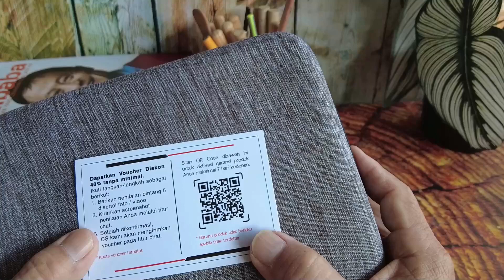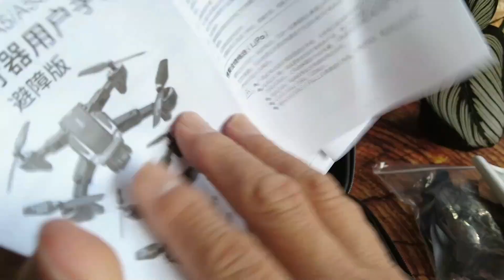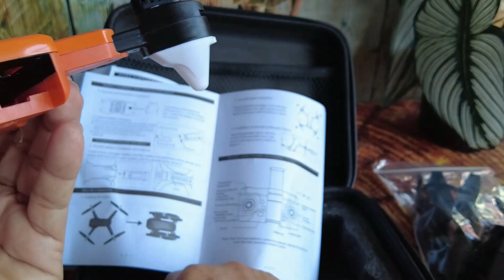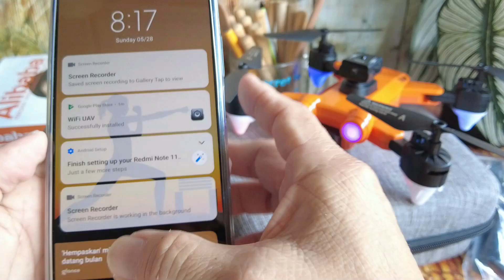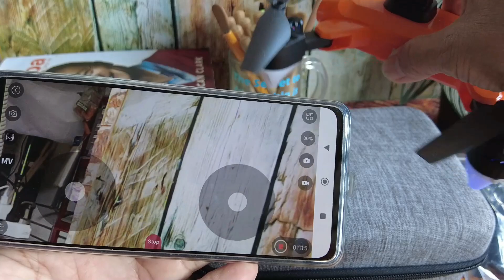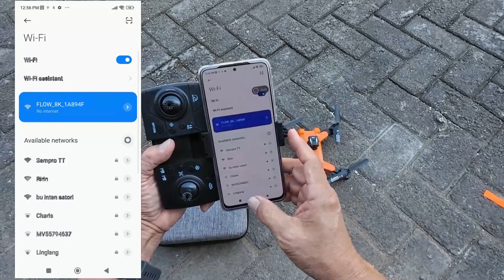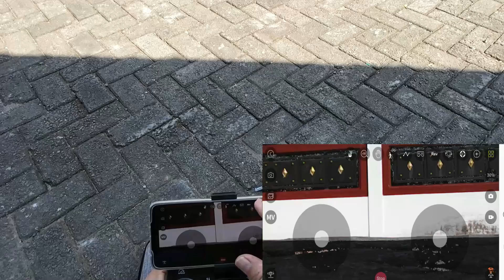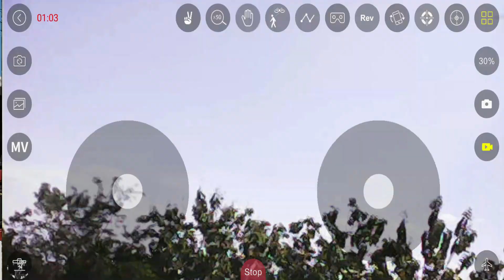UNBOXING, TES TERBANG, VIDEO DRONE S11 DRONE MURAH SUPER STABIL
UNBOXING, TES TERBANG, VIDEO DRONE S11 DRONE MURAH SUPER STABIL dengan harga 390.000 di tiktok, tokonya GIIME.id
cari aja di tiktok dengan kata giime.id maka teman akan menemukan penjualnya, ketika live biasanya ada potongan harga.
drone ini sangat mudah mengendalikannya.
saya sangat menganjurkan untuk pemula, hasilnya juga bagus.